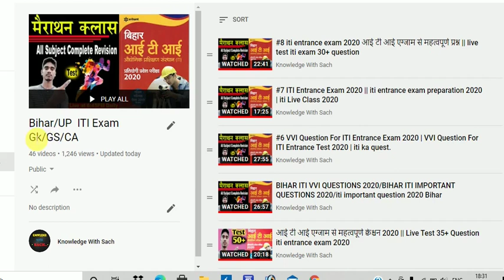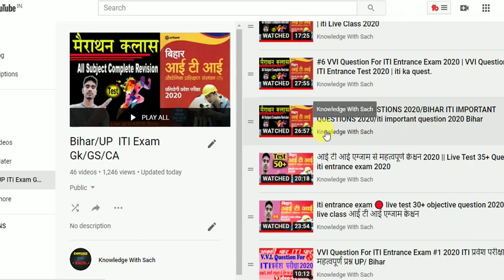iti Entrance Exam Question any Doubt question 2020 Bihar ITI Ka VVI Quedtion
iti Entrance Exam Question any Doubt question 2020.

आई टी आई से इम्पोर्टेन्ट क्वेश्चन में कोई भी दिक्कत हो तो आप 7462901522 पर massege कर सकते है ..
ITI Current Affairs Important Question | Bihar ITI Ka VVI Quedtion 2020 | ITI Question paper 2020
आपको कोई भी दिक्कत हो तो व्हाट्सएप करें